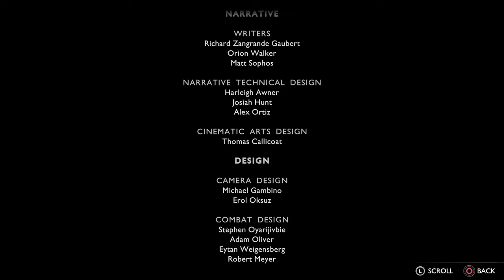the new god of ............ , god of war ragnarok valhalla part 10